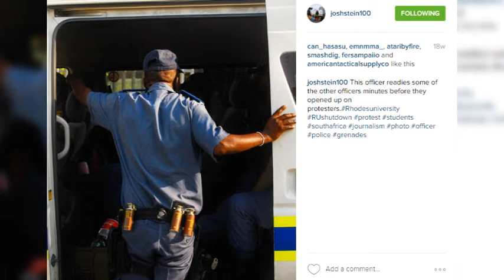FeesMustFall: Through A Different Lens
Oppidan Press photographer and Environmental Editor, Joshua Stein reflects on his experiences of the 2015 FeesMustFall protests in Rhodes University, Grahamstown as a journalist. He picks out some of its biggest moments and how it contrasted with the more violent xenophobic lootings taking place at the same time.

Production by Bracken Lee-Rudolph, Muchemwa Sinkala & Tess Miles